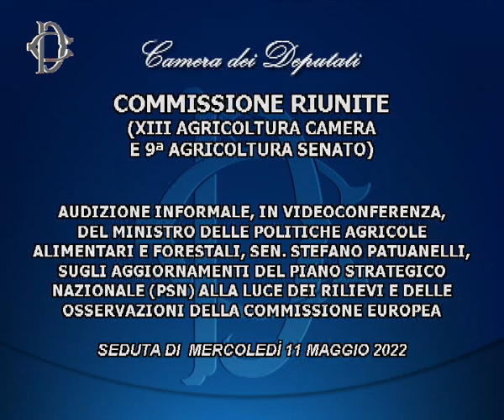Piano strategico nazionale, audizione Ministro Patuanelli - mercoledì 11 maggio 2022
Le Commissioni riunite Agricoltura di Senato e Camera hanno svolto, in videoconferenza, l'audizione del Ministro delle Politiche agricole alimentari e forestali, Stefano Patuanelli, sugli aggiornamenti del Piano strategico nazionale (Psn) alla luce dei rilievi e delle osservazioni della Commissione europea